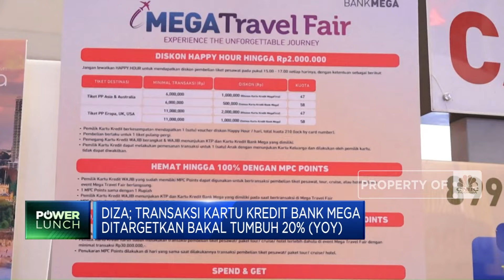Ramadan Tiba, Bankir Optimistis Kartu Kredit Bakal Makin Laris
Jakarta, CNBC Indonesia- Di tengah masih tingginya suku bunga, momentum Ramadan dan lebaran di mana masyarakat banyak melakukan belanja memicu optimisme pelaku industri perbankan khususnya untuk lini bisnis kartu kredit.

Seperti apa sebenarnya potensi bisnis kartu kredit di momen Ramadan dan lebaran?

Simak dialog Jurnalis CNBC Indonesia Mira Rachmalia, dan Juru Kamera Kukuh, bersama Wakil Direktur Utama PT Bank Mega Tbk, Lay Diza Larentie, selengkapnya dalam program Power Lunch CNBC Indonesia (Rabu, 06/03/2024) berikut ini.